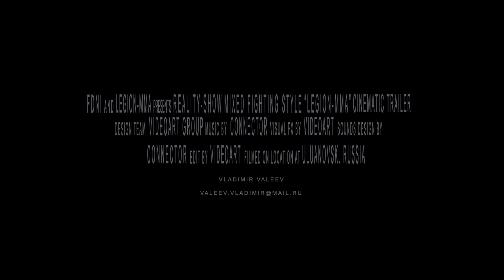Trailer MMA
Трейлер к реалити-шоу "Легион-ММА", турнира профессиональных бойцов смешанных единоборств.